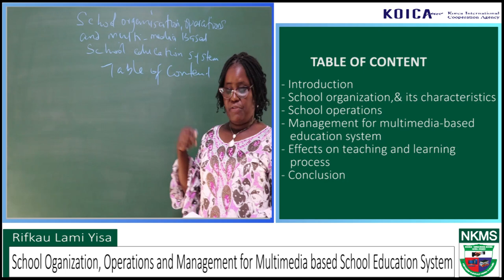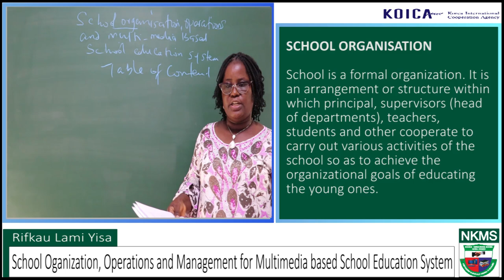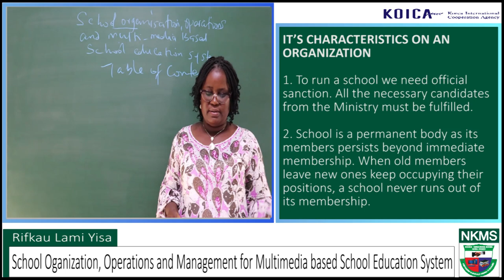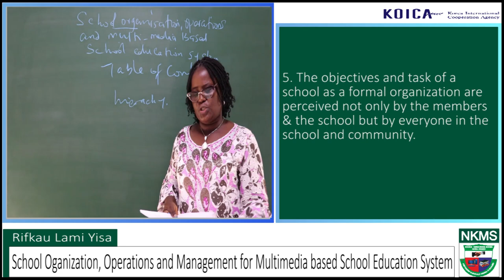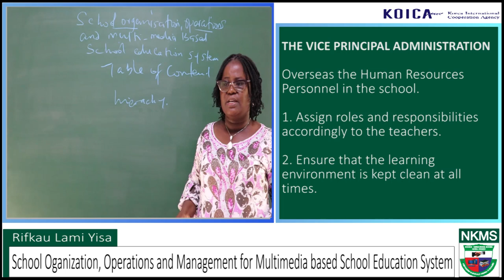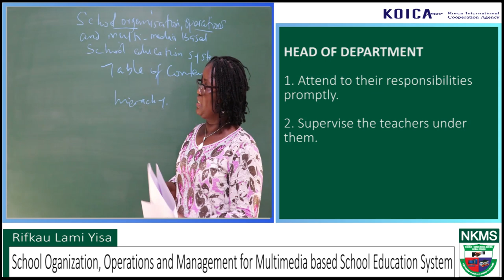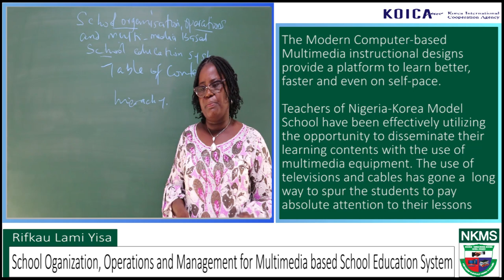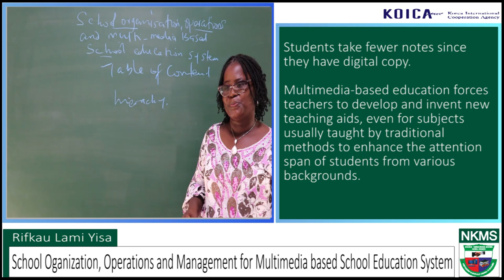[KOICA] Nigeria-Korea Model School: School Organization, Operation and Management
Nigeria-Korea Model School (NKMS) Teacher Capacity Building Lecture Series

Mrs Rifkatu Lami Yisa, Vice Principal of NKMS Junior Secondary, talks about school organization, operation and Management for Multimedia-based Education System.

Nigeria-Korea Model School was established in 2018 under the Grant-aid Project from Korea International Cooperation Agency in collaboration with Federal Capital Territory and Universal Basic Education Commission from Nigerian Government for the Establishment of the Primary and Junior Secondary Education in Abuja, Nigeria (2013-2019).

The project management was implemented by Youngsan University including TOT-based capacity building programs for school operation and management.